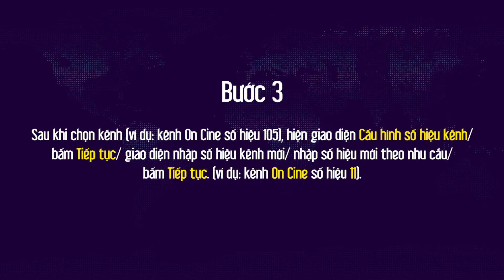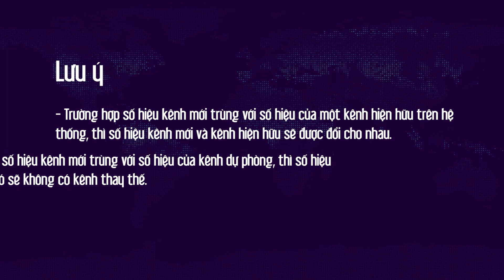HDSD Thiet lap so hieu kenh chu dong